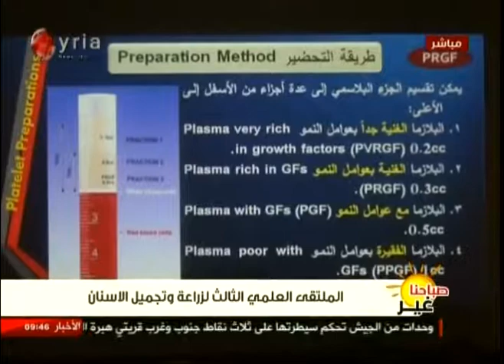الملتقى العلمي الثالث لزراعة وتجميل الأسنان